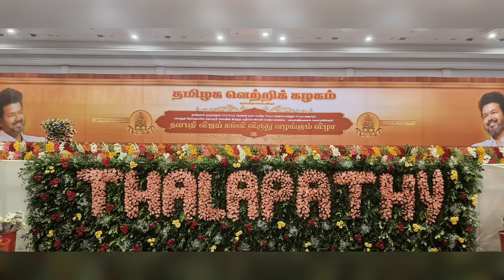நாம் தமிழர் | அடப்பாவிகளா இதுக்குதான் விஜய்ய பேசுனிங்களா | உங்க திட்டம் வேறலெவல்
சீமான் மற்றும் சீமான் தம்பிகள் விஜய்ய சீண்டி பேச இதுதான் காரணமா??